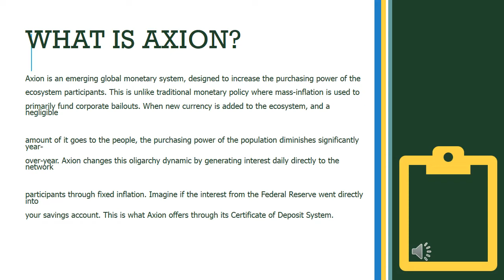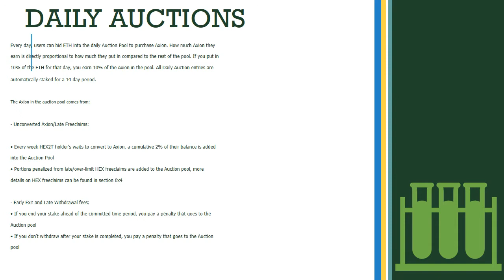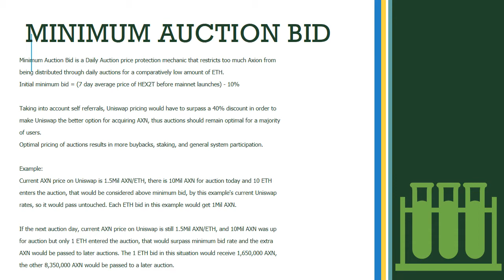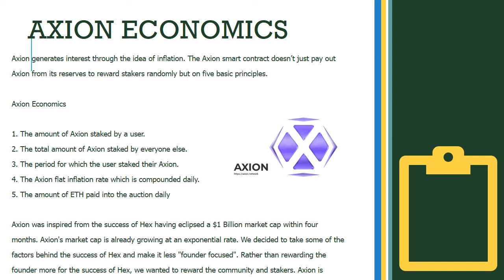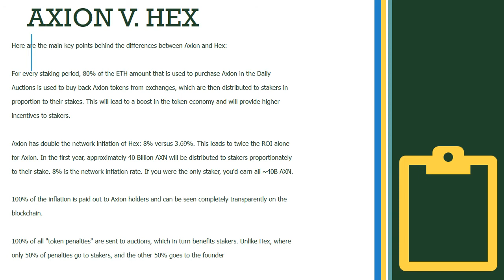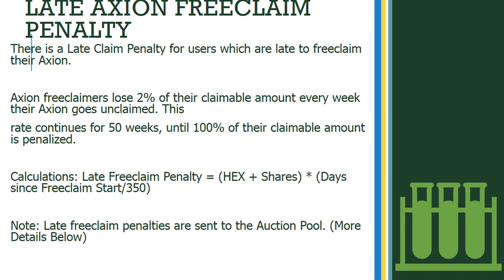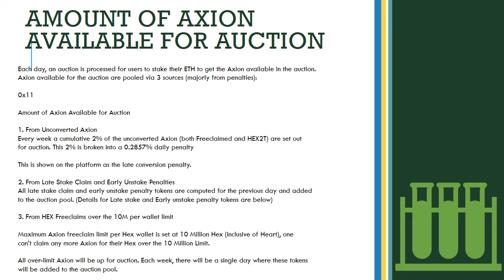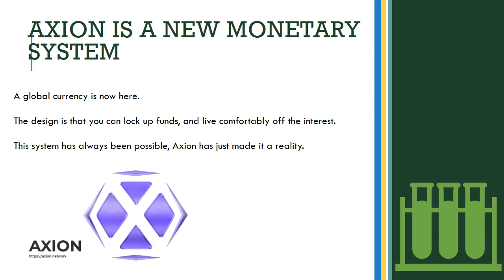Explaining Axion Network Hex2T Hex Token RPL RocketPool Ethereum ETH Defi Staking Platforms